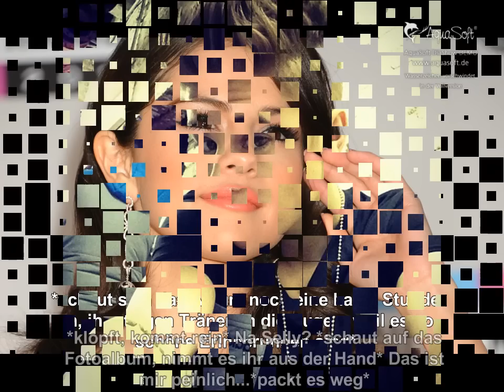It seems like it was our destiny 2